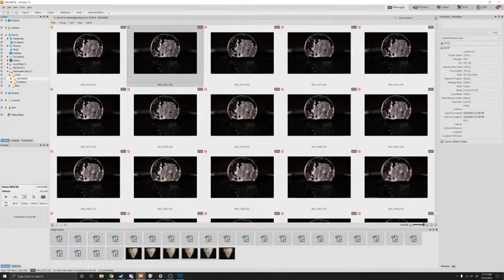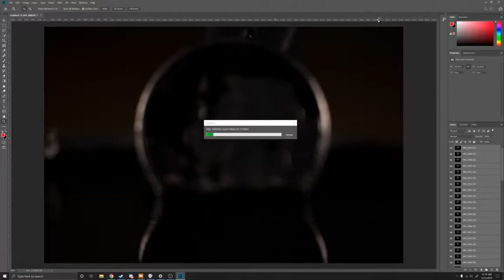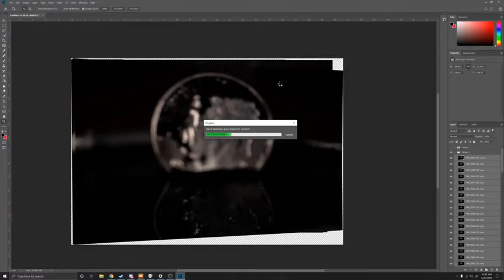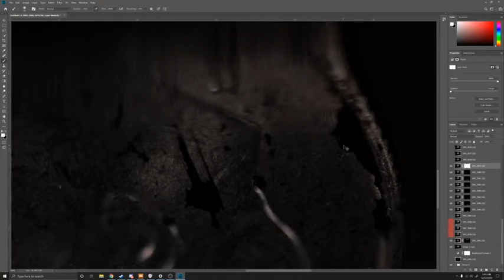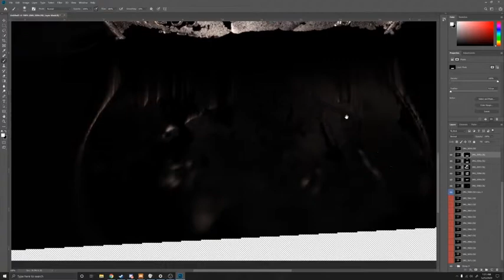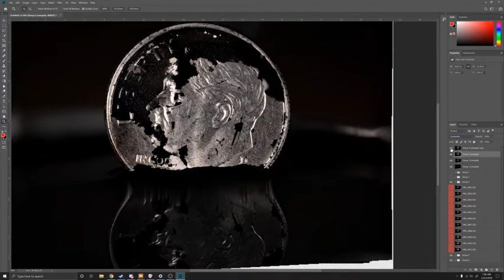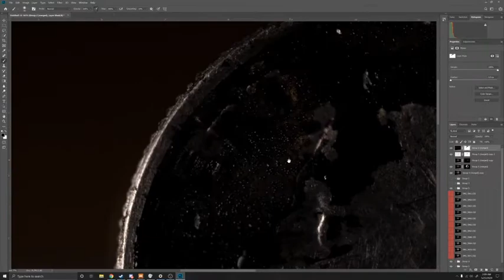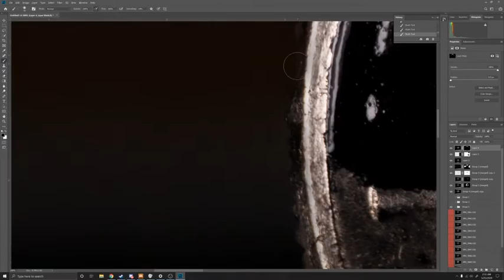Photo Editing - Macro - Dime & Ink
Trying out a new style, simultaneously recording and streaming.   Music overlaid on the video is created by me.

Let me know if you have any questions, I used many different techniques for this.

The quality is messed up yet again.  I'm going to have to do some digging to figure out how to get it to actually record in 4k.